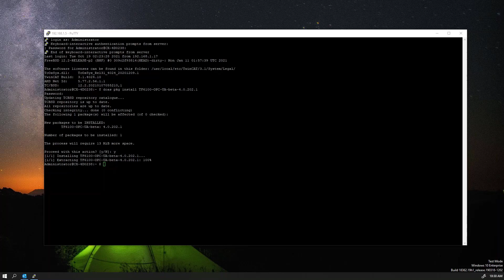TwinCAT BSD #14 | Install a Package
Beckhoff Automation adalah perusahaan Jerman yang bergerak di bidang automation yang menggunakan teknologi PC-Based Control dan TwinCAT.